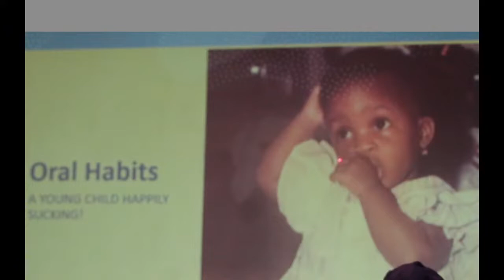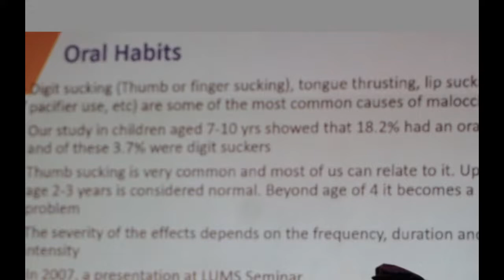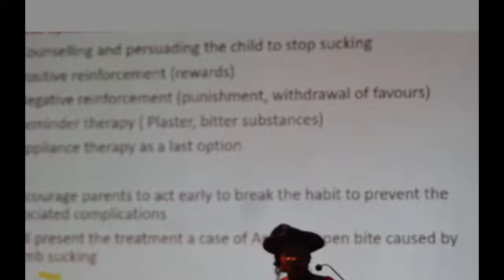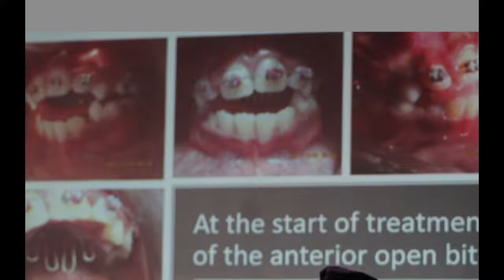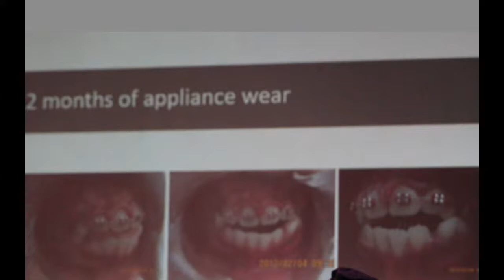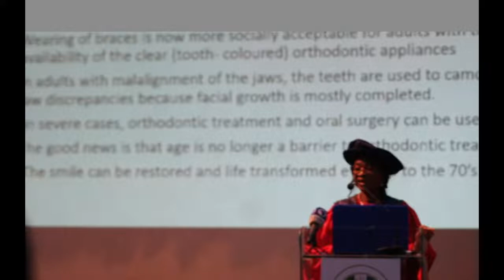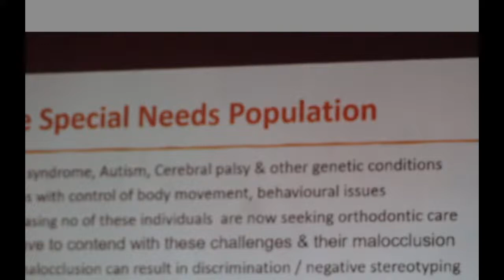Beauty, Braces and Being: Restoring the smile transforming the life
Inaugural Lecture by  Professor Linda Ifeoma Utomi